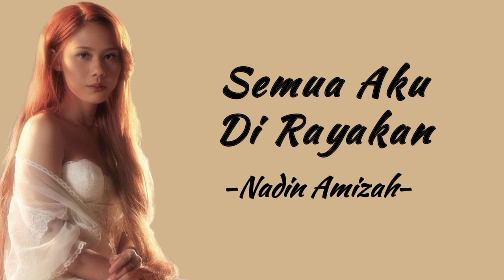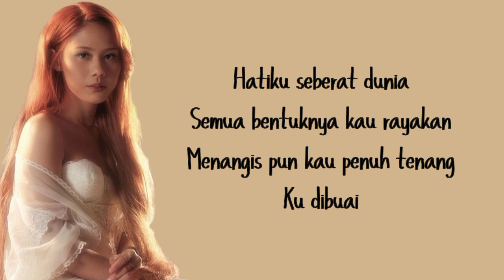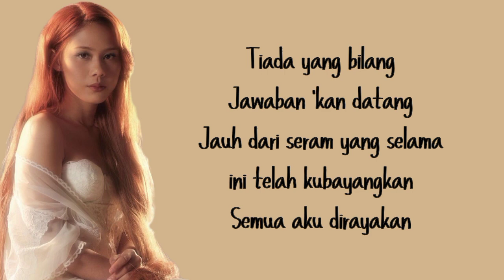Semua Aku Dirayakan - Nadin Amizah | lirik lagu